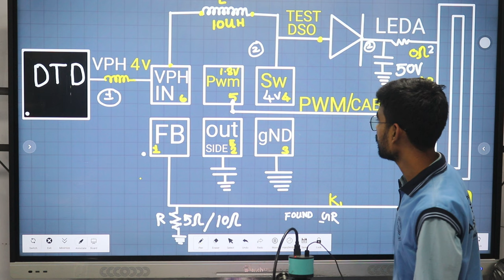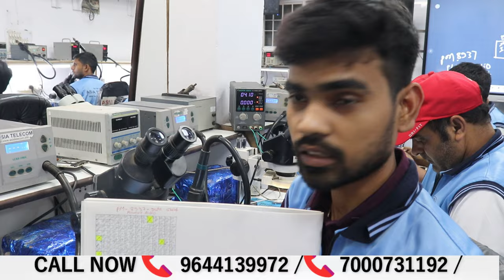हमारे यहाँ नए circuit student से सीखो AsiaTelecom - एक Full Fees vashool कोर्स